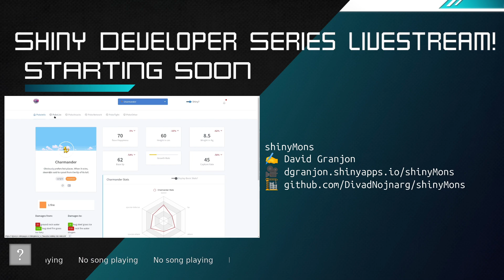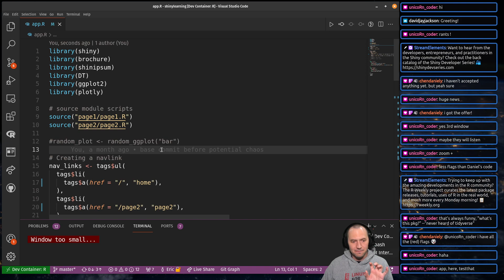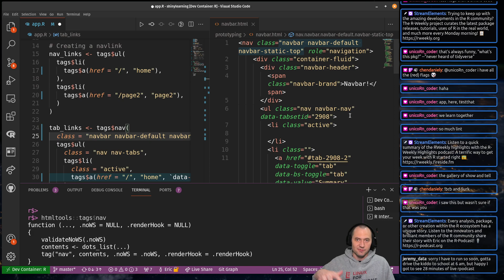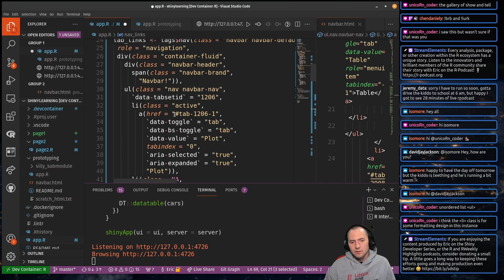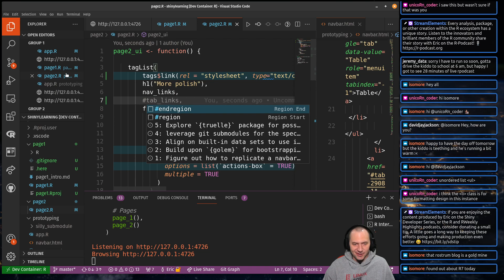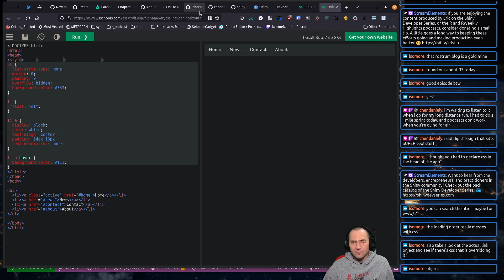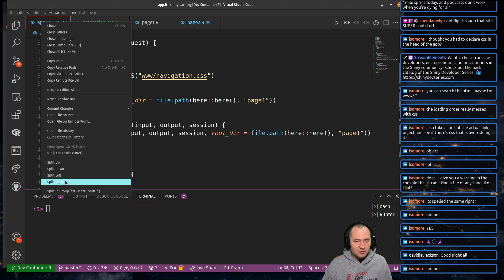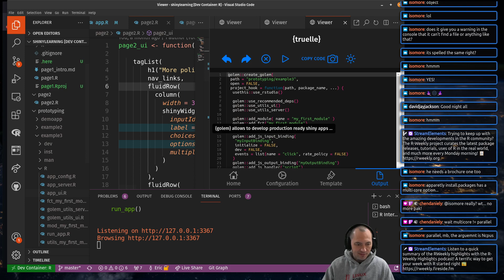More shinylearning dev: Down rabbit holes of CSS and exploring truelle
I continue iterating on the early stages of the shinylearning package by troubleshooting more css and HTML issues, plus I explore the truelle package as inspiration for the future of the package!

📨 Help shape the future direction of the Shiny Developer Series live streams by completing this very short survey

📋 Feedback is more than welcome!  Leave a comment in the video or use the contact form

If you enjoyed this video or got value from it, then consider dropping something in the tip jar. Any money raised will be used to improve the channel and invest in additional equipment and resources to make the content even better!

Media production for the Shiny Developer Series is made possible by these outstanding projects and platforms: